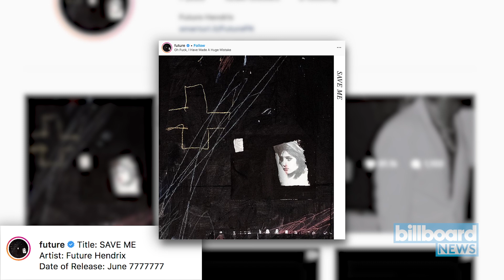Future Announces 'Save Me' EP Coming This Friday | Billboard News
Future will drop a new EP on Friday (June 7), 'Billboard' can confirm. The ATLien announced plans for 'Save Me' on Wednesday (June 5) via social media, sharing its gothic artwork. can confirm that the